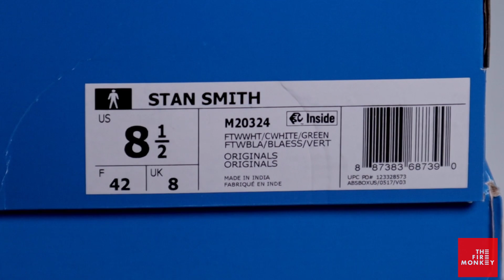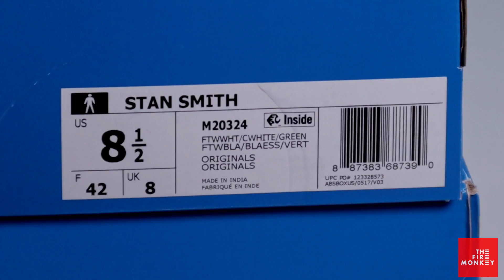Đôi giày bán chạy được đi vào kỉ lục Guiness - Stan Smith M20324 | TFM TV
Sản phẩm Stan Smith được The Fire Monkey TV Review

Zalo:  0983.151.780